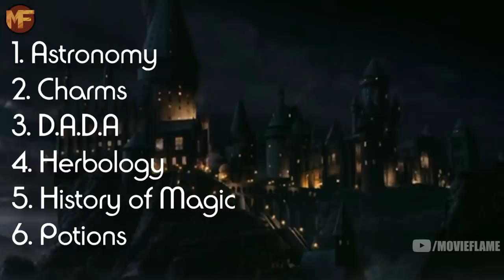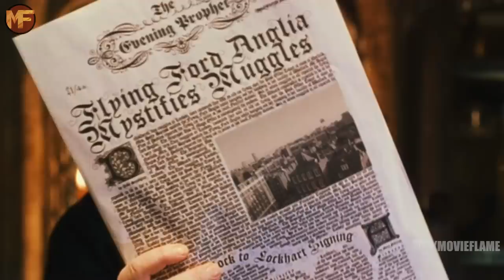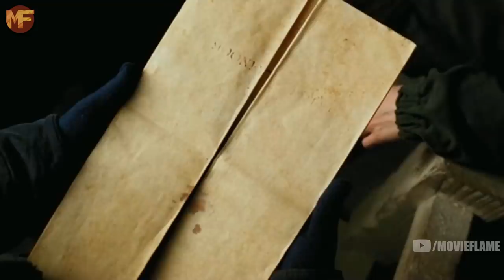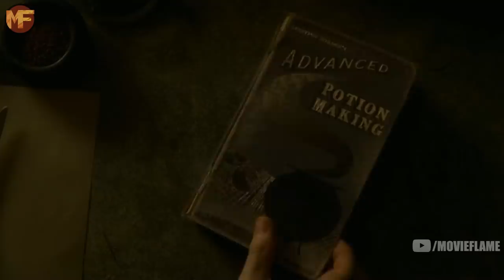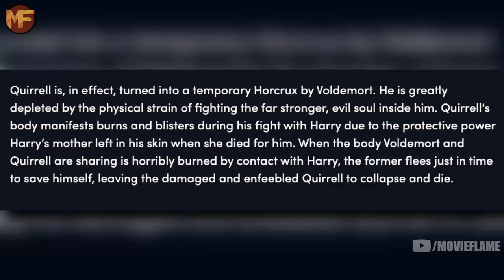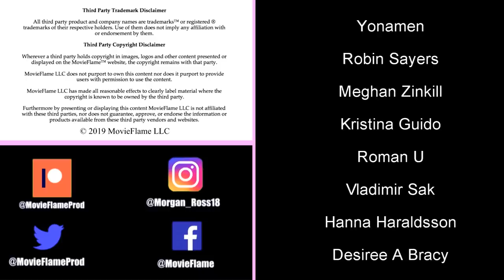The Number 7 in Harry Potter